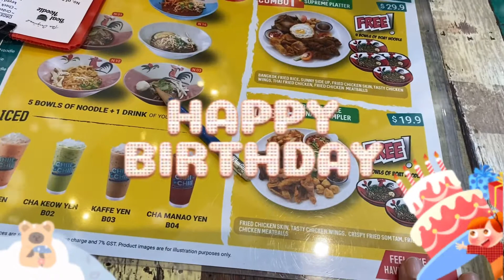Boat noodles Lunch with the birthday Girl.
We just had lunch to celebrate her birthday, is just here in Seletar mall boat noodles resto, we had so much fun lots of food and lots of kwentuhan.